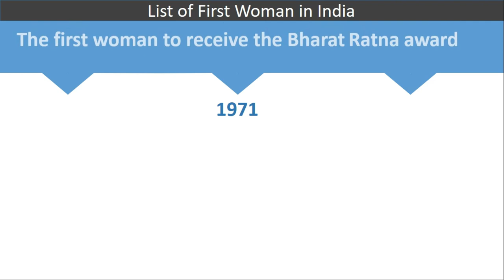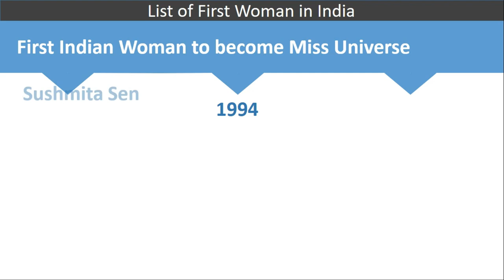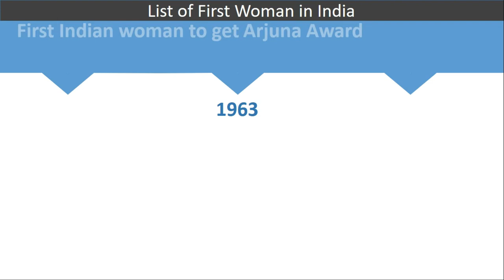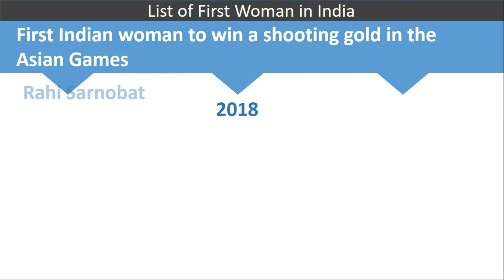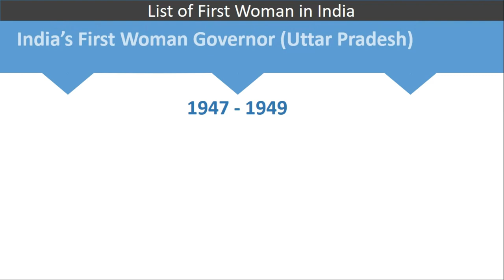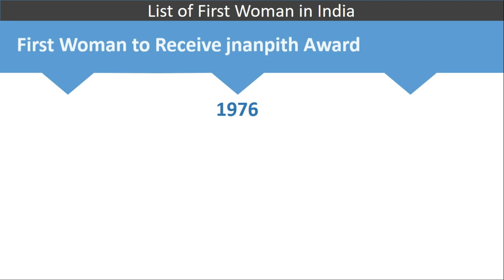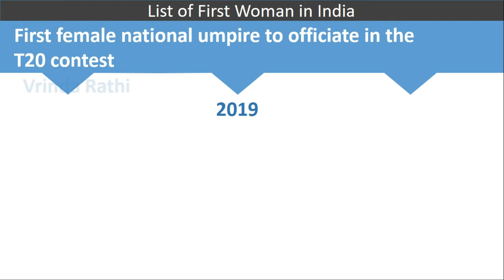First Indian Female Personalities | First Woman in INDIA | Women's Day Special Quiz | GK Quiz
Indian history is full of women pioneers.
Here is the list of such great women who had it first in their respective fields.
Q-1:Who became the first Indian female physician?
A –Anandibai Gopalrao Joshi
Q-2: Who became the first Indian woman to swim across English Channel?
A- Arati Saha
Q-3: Who became the first woman Prime Minister of India?
A– Indira Gandhi
Q-4:Who became the first woman IPS officer in India?
A- Kiran bedi
Q-5:Who became the first ever Indian woman to win the Women’s Tennis Association (WTA) title?
A- Sania Mirza
Q-6:Who became the first Indian woman to reach the summit of Mount Everest?
A- Bachendri Pal
Q-7:Who became the first lady cadet to join the Indian Army?
A- Priya Jhingan
Q-8:Who became the first Indian woman to ride a motorbike from Kanyakumari to Kashmir?
A– Roshini Sharma
Q-9:Who was the first female amputee to climb Mount Everest?
A- Arunima Sinha
Q-10:Who become the first Miss World winner to qualify as a doctor?
A– Reita Faria Powel
Q-11:Who became the first Indian woman to win the Nobel Peace Prize?
A– Mother Teresa
Q-12:Who became the first woman to receive the Bharat Ratna award?
A– Indira Gandhi
Q-13:Who became the first woman President of India?
A– Pratibha Patil
Q-14: Who was the first Indian woman who reached in space?
A– Kalpana Chawla
Q-15:Who became the first woman who was appointed as the United Nations Civil Police adviser?
A– Kiran Bedi
Q-16:Who became the first female judge who was appointed to the Supreme Court of India?
A– Justice M. Fathima Beevi
Q-17:Who became the first Indian woman to fly an aircraft?
A– Sarla Thakral
Q-18:who was the first Indian female pilot and captain of Indian Airlines?
A– Durga Banerjee
Q-19:who became the first woman pilot to fly solo in the Indian Air Force?
A– Harita Kaur Deol
Q-20:Who was the only woman boxer who has won a medal in each of the six World Championships?
A– Mary Kom
Q-21:Who became the first Indian women to win a medal in Badminton at Olympic Games?
A– Saina Nehwal
Q-22:Who was the first female flying officer in the Indian Air Force to be court martialled?
A– Anjali Gupta
Q-23:Who was the first woman to score a double hundred in Test Cricket?
A– Mithali Raj
Q-24:Who became the first female sportsperson to be awarded Padma Shri?
A– Arati Saha
Q-25:Who became country’s first woman auto rickshaw driver?
A– Shila Dawre
Q-26:Who was the first woman to travel to the United States of America.?
Q-27:Who was the India’s First Women Governor?
A– Sarojini Naidu
Q-28:Who was the India’s First Woman ruler on Delhi throne?
A– Razia Sultan
Q-29:Who was the India’s First Woman Chief Minister of a state (Uttar Pradesh)?
A– Sucheta Kripalani
Q-30:Who was the first Indian woman musician to got Bharat Ratna?
A – M.S. Subbulakshmi
Q-31:Who was the first Indian Woman to won a Gold in Asian Games?
A– Kamaljeet Sandhu
Q-32:who was the first Indian woman to received Jnanpith Award?
A– Ashapurna Devi
Q-33:Who was the India’s First Woman to climb Mt.Everest Twice?
A– Santosh Yadav
Q-34:Who was the India’s first woman to become Miss World?
A- Miss Reita Faria
Q-35:Who became the India’s First Woman to become Miss Universe?
A– Sushmita Sen
Q-36:Who was the India’s First Woman Ambassador at United Nations?
A– Vijayalakshmi Pandit
Q-37:Who became the India’s First Woman, who got Ashoka Chakra?
A– Nirja Bhanot
Q-38:Who was the India’s First Woman Union minister?
A– Rajkumari Amrita Kaur
Q-39:Who was the first woman president of INC(Indian National Congress)?
A- Annie Besant
Q-40:Who became the First Indian Woman to win Booker Prize?
A– Arundhati Roy

This video is useful for below examination preparations subject general knowledge:
CIVIL SERVICE EXAMINATION | UPSC,
NEET ( NATIONAL ELIGIBILITY CUM ENTRANCE TEST ),
AIIMS ( ALL INDIA INSTITUTE OF MEDICAL SCIENCES ),
SSC Combined Graduate Level (CGL),
SSC COMBINED HIGHER SECONDARY LEVEL (CHSL),
NATIONAL DEFENCE ACADEMY (NDA) EXAMINATION,
COMBINED DEFENCE SERVICE (CDS),
JEE: JOINT ENTRANCE EXAMINATION MAINS/ADVANCED,
AIR FORCE COMMON ADMISSION TEST (AFCAT),
INSTITUTE OF BANKING PERSONNEL SELECTION (IBPS RRB),
CLAT (COMMON LAW ADMISSION TEST),
UPSC CAPF (CENTRAL ARMED POLICE FORCE),
INDIAN JUDICIAL SERVICE EXAMINATION: PCS(J),
RBI ASSISTANT RECRUITMENT EXAMINATION

first woman in india gk